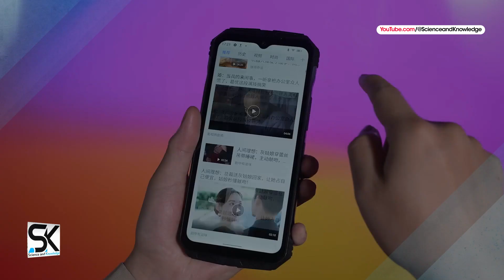Doogee V30T | Hands-On & Unboxing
Introducing the new Doogee V30T 2023 official hands-on and unboxing video. ◄ Hold a Galaxy in Your Hand. The Doogee V30 T's unique finish is silky to the touch and it looks like you have all the stars of the universe in the palm of your hand. DOOGEE V30T Designed to Mesmerize and Perform. The Most Amazing Appearance Design Experience In A Rugged Phone. A High Performance Truly Out Of This World. A True And Professional Camera System Ready To Capture. A High Definition And Vivid Display Always Ready To Please. Rugged Construction And Materials Are Ready For Extreme Challenges. Thanks!

SAK - SAK99